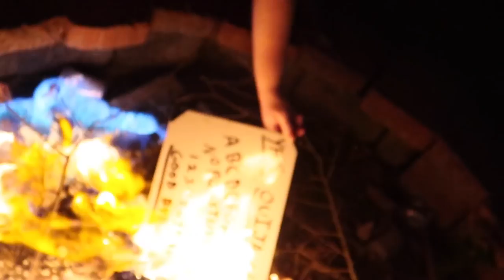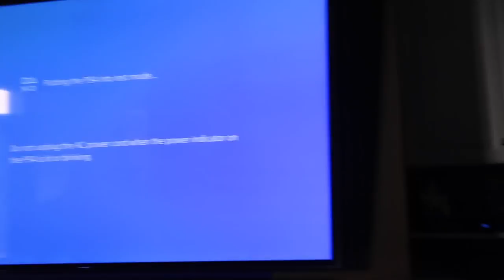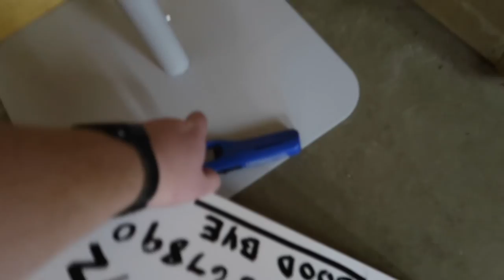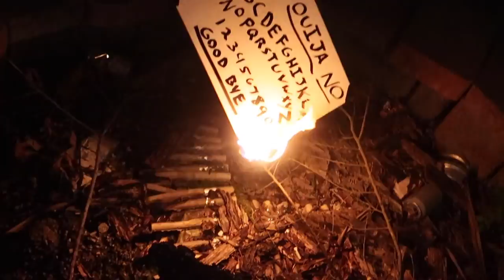MCJUGGERNUGGETS BURNS THE OUIJA BOARD AT KIDBEHINDACAMERAS HOUSE!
McJuggerNuggets burns the ouija board at kidbehindacameras house after we all have had negative experiences playing with it. This haunted ouija board has haunted Jeff Saxton since he last played it at Kidbehindacameras house.

Twitch.Tv: @JeffSaxtonVlogs